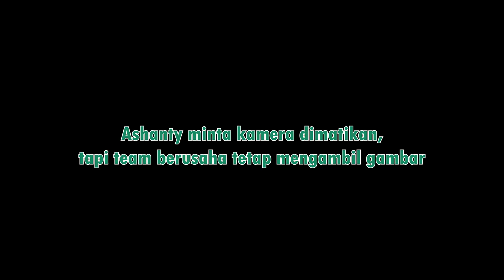KELUARGA ASIX SEDIH, TIDAK IKHLAS BERPISAH DENGAN SUTENG YANG MINTA PULANG KAMPUNG SELAMANYA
Trip ke Jawa tengah sekalian ingin mampir ke rumah Suteng di Salatiga. Tiba-tiba Suteng minta pulang kampung selamanya. Alhasil keluarga Asix sedih dan tidak ikhlas berpisah dengan Suteng..